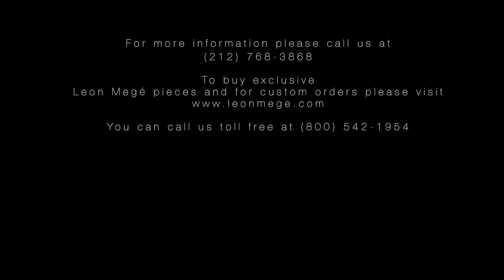Leon Megé bespoke 811™ halo ring featuring a cushion diamond in a brilliant micro pave halo r7539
Leon Megé  811™ halo ring features a spectacular cushion diamond with a delicate micro pave halo framing the stone. The shank, stems, and gallery are also set with diamonds.

Shown with a 3-carat cushion brilliant diamond
Full cut diamonds
Hand-forged platinum
Uniform shank
For additional information or a custom quote, please follow this link:

for r7539
Leon Megé jewelers are dedicated to providing affluent clientele with sophisticated and prestigious handcrafted jewelry. Our elegant Midtown showroom offers a comfortable and secure setting for viewing and selecting the finest diamonds and gemstones. We are at your service for a worry-free buying experience and professional advice.
At Leon Megé, all work is done by hand. Our skilled jewelers turn Rolex-grade platinum and 18K gold stock into beautiful works of art using traditional bench tools. Our one-of-a-kind pieces are made to order according to our client's desires and wishes.